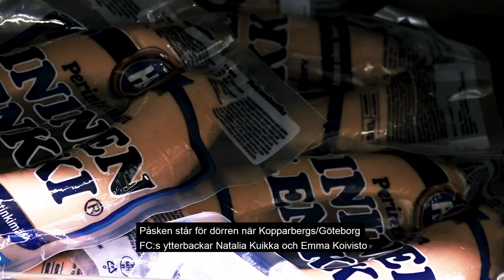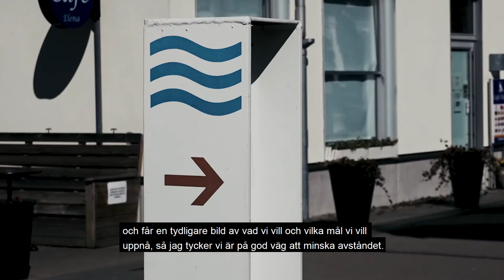SÄSONGEN avsnitt 6: Sten, sax och påse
I sjätte avsnittet av SÄSONGEN möter vi Kopparbergs/Göteborg FC:s finska ytterbackar Emma Koivisto och Natalia Kuikka, som via en framgångsrik omväg till USA och collegespel med Florida State har tagit publiken på Valhalla IP med storm.
Reporter: Adde Larsson. Stillbild: Per Montini.
Produktion: Mediabyrån daglig verksamhet.